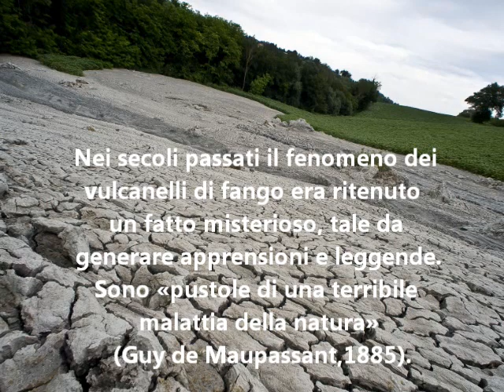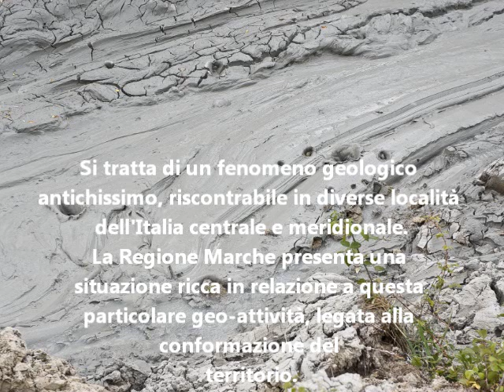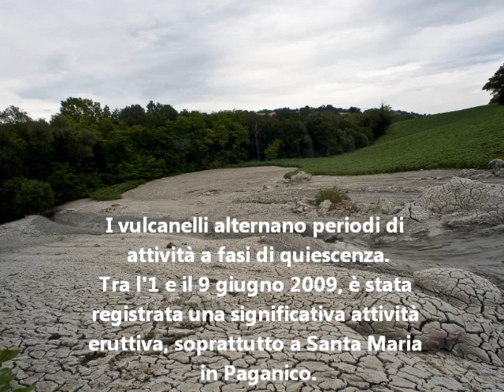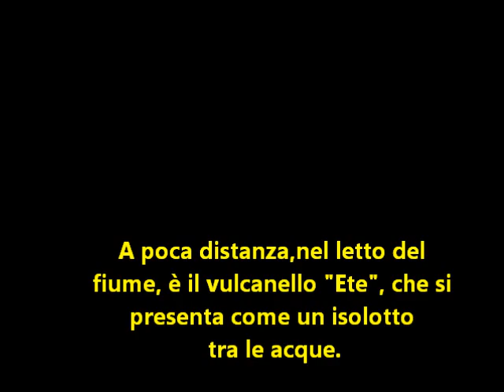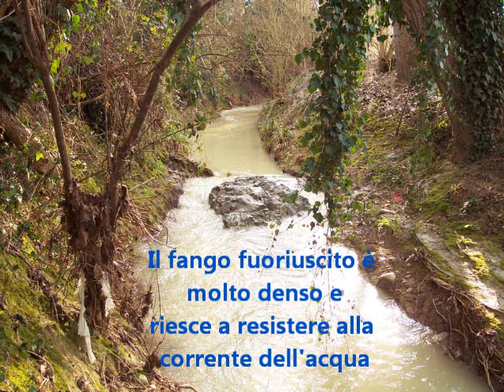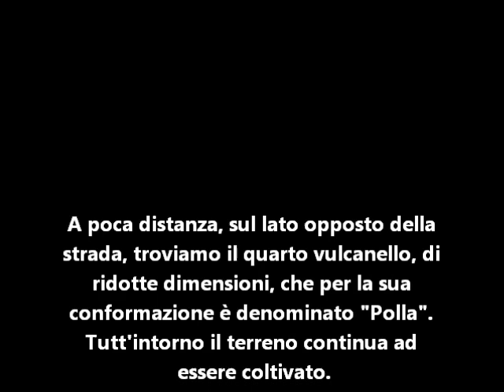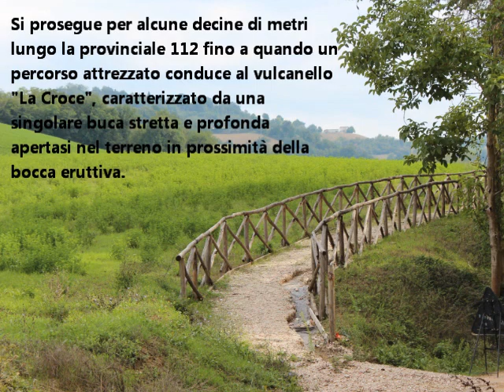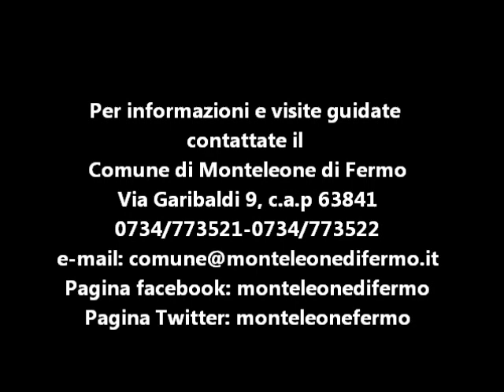Il parco dei vulcanelli di fango di Monteleone di Fermo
Monteleone di Fermo ospita uno dei fenomeni geologici più affascinanti del vulcanesimo sedimentario, i vulcanelli di fango.
Sono stati creati percorsi corredati da pannelli didattici che permettono l'osservazione da vicino dei vari vulcanelli.